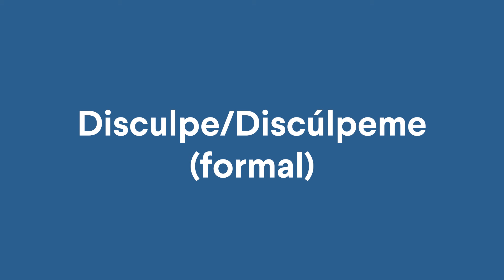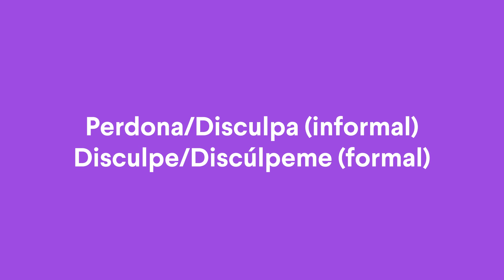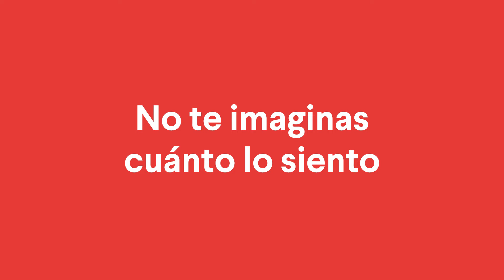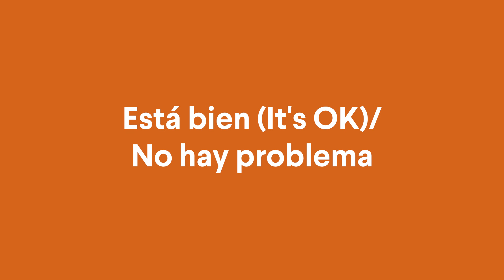Learn Spanish: How to say you're sorry | Intermediate and Advanced Spanish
Whether you've bumped into someone, missed a friend's party, or need to make amends, this video will teach you the different ways to say you're sorry in Spanish.

Learn how to say "excuse me" for minor mishaps, or convey deepest remorse when "sorry" just doesn't cut it! And we know receiving apologies is just as important, so whether it's a tiny 'oops' or a big 'uh-oh', we've got a Spanish phrase ready for you to graciously accept.

For more insights in real-life Spanish, check out Jiveworld Español, where you'll listen to hundreds of captivating stories told by native speakers. Unlock an entire universe of Spanish accents and build a strong understanding of the language in the context that interests you.